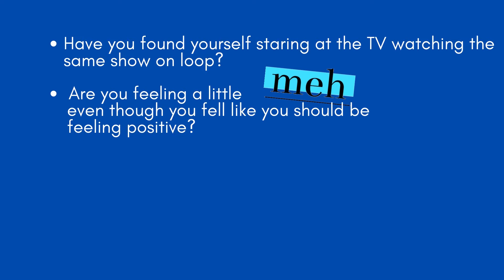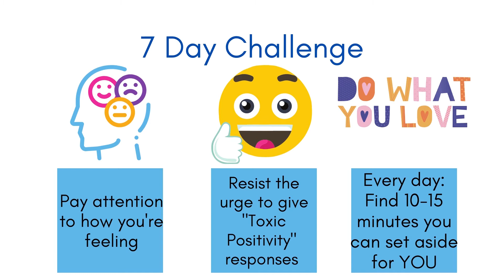Languishing with Scott Patterson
Administrative Office of the Courts' Statewide Behavioral Health Manager Scott Patterson explains Languishing and challenges each of us to do something about it.  Some video by Canva.